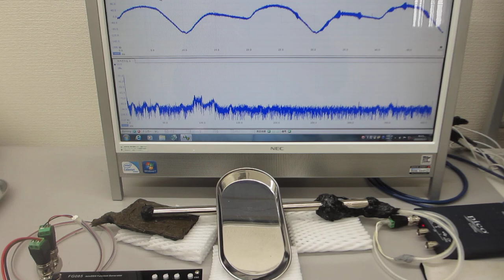超音波システム１ＭＨｚタイプの超音波実験